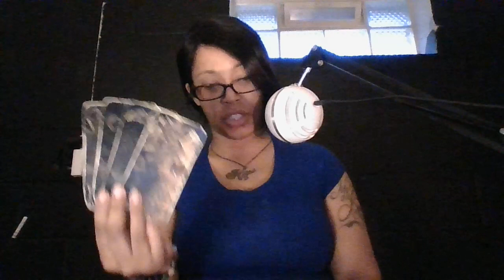YALL CAN HAVE THE BOTTOM I'M IN THE SKYBOX NOW